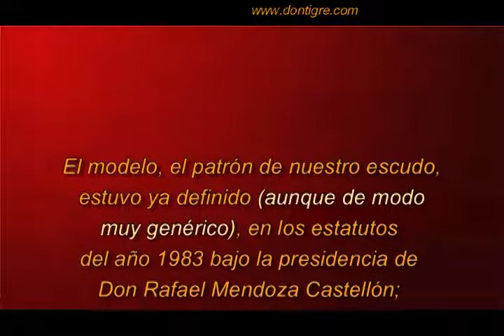Escudo del Club The Strongest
Este es el escudo OFICIAL del club The Strongest, aprobado en dos Magnas asambleas; primero bajo la presidencia de Don Kurt Reintsch, y luego ratificada bajo la presidencia de Don César Salinas (+)